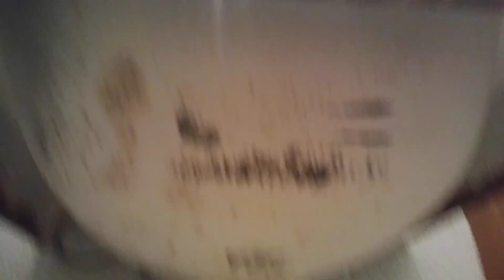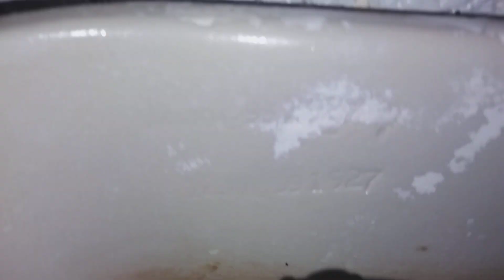[647] 1980’s Peerless Pottery John-in-a-Box Toilet w/ Mismatched 1999 Eljer Tank and Lid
-Filmed in the men’s basement bathroom at First Christian Church, Centralia, IL.

This is an odd one.
First, this replaced a Koehler Brooklands toilet (don’t worry, filmed the ladies room too and that one is still there. I’ll have that in a few videos from now.)
Second, we have a 1.6gpf tank flushing a 3.5gpf toilet with pretty good results. I’ll be honest, I’m impressed. Still not a brooklands though.

Tank Date: July 12, 1999 (12 JUL 99)